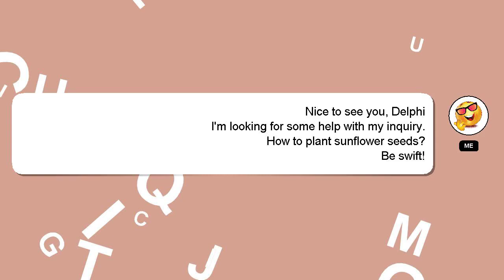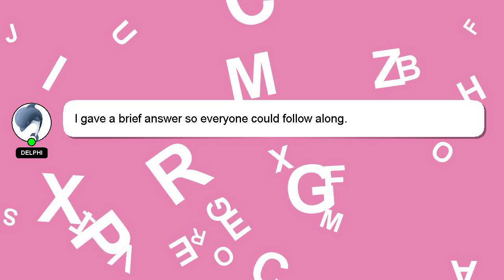How to plant sunflower seeds?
A little intro about me, Greetings, my name is Delphi. I am here to provide you with assistance in answering your questions. - How to plant sunflower seeds?

If you need more specific information, let me know by leaving a comment or starting a chat. Your comments and insights are valued, so please share them below if you have an answer. Your answer will be recognized and appreciated with a 'heart' from me.

*2 What we are experimenting :*